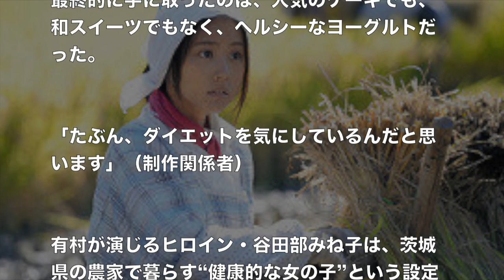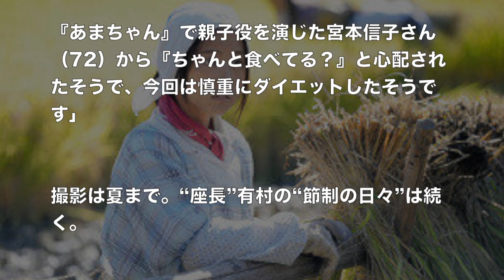有村架純『ひよっこ』役作りで５キロ増から５キロ減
引用元